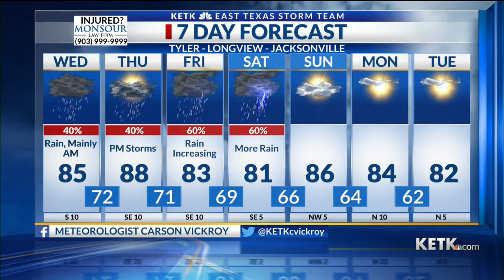Wednesday Midday Forecast: 9/29/21